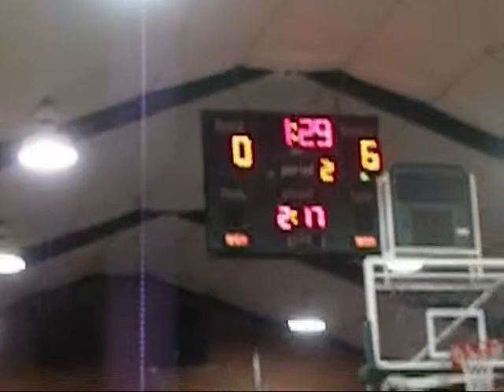VMI Match 2.wmv